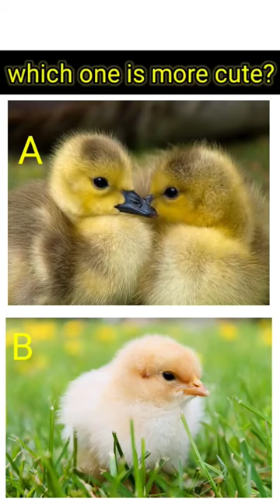which one is more cute?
In this video you will see different animals and pets photos and these are asked choice based question depending on which you like the most one. These pics are taken from free source to make choice based video to entertain you.